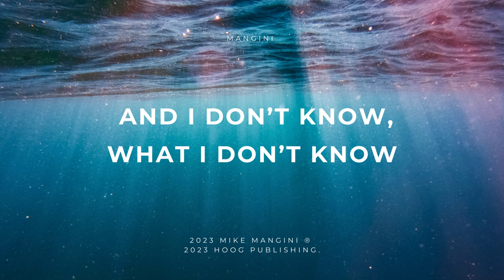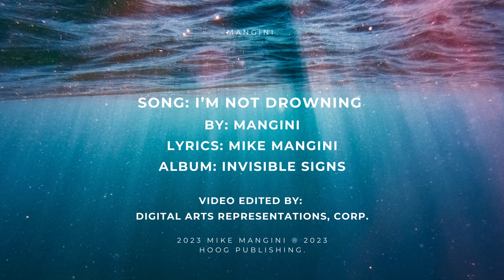NOT DROWNING - OFFICIAL LYRIC VIDEO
NOT DROWNING - MANGINI

While listening to the chorus part of this song sometime in 2018, I heard word sounds in my mind and the word “drowning” fit it pretty well. I didn’t want to write about it literally though. Also, the lyrics on this album are supposed to be simple and quickly digestible with sound, then meaning as the order of importance.

Searching terms related to "drowning" is what led me to the word “confusion.” That made me think of the confusion surrounding the findings of Quantum Mechanics as one example. I found instances of physicists and mathematicians saying that the test results seemed strange and “wrong" and that they could not reconcile it with their view of reality.  Some said there are things about it we cannot know, or maybe are not supposed to know. Einstein died confounded by Q.P.  spending countless hours trying to reconcile it with the reality he knew. The myriad of unfounded conjectures outside the physics community conjured up a visual of a sea of unqualified internet commenters, and also a comedy skit with an agenda to manipulate viewers' perceptions of something under the guise of "it's just comedy."

Another interpretation is found within various and numerous situations that are not what they are claimed to be and are not fully understood until the strategically placed veil of confusion gets torn down via the power of Critical Thinking.

For a song lyric, I tried to find words that fit the meaning of the lyric a little bit, but that had a better sound than other words that were too literal.

I thought this might be interesting to know about. At the end of the day, it’s just a song for rocking out!

Lyrics:

A sunny pool in a sunny nation.
It got heated up from Penetrating Radiation.

But I jump right in, I can’t see.
can’t see what’s in front of me.
what’s right there; my eyes are closed.
 and I don’t know, what I don’t know
is in front of me.

What’s in front of me?
still I don’t know, where I go
deep, deep down I fathom

I’m not drowning- I’m not drowning.
I’m being held - underwater.
I’m not drowning.
I am being held, but I will breathe!

A funny Fool on a sunny day.
it’s a comedy show, but not funny - nay.

So I jumped right in, I couldn’t see.
couldn’t see right in front of me.

What was right there, in front of my nose.
 he’s fooling me with all the things I don’t know
are in front of me.

things I’m not supposed to know,
shove me fathoms down.

I’m not drowning.

Something’s wrong,  something’s wrong
I’m not drowning, so what’s going on?
I know something’s wrong, been here too long.
I am being held underwater
I will breathe!

Words and Music by Mike Mangini®
Video edited by: Digital Arts Representations, Corp.